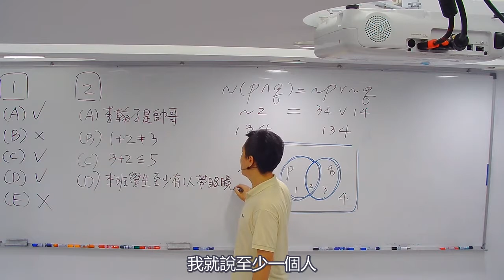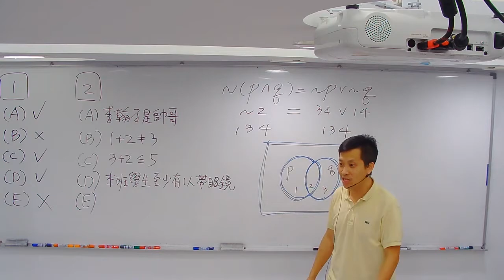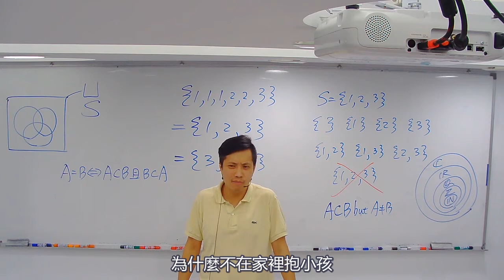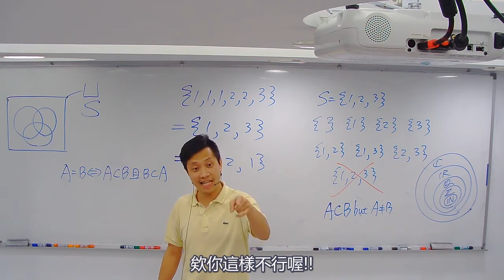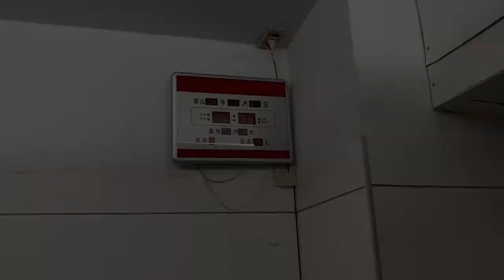[李翰數學]邁向大學你該如何選擇？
108課綱數學+程式語言體驗會報名連結:
我們從2015年開始發展程式語言，從 Scratch 到 Python 再到輔導學生去考APCS(大學程式語言先修檢定)，甚至今年還有學生到澳洲參加機器人大賽(FRC)奪獎。我們的特色是教程式語言的老師絕對是教數學的老師，我們能完美地結合程式語言和數學，達到108課綱對素養的培養。

關於108新課綱，您準備好了嗎?
Q1：108課綱在國小、國中和高中，帶來什麼改變？
Q2：何謂「彈性學習課程」?
Q3：108課綱學生該如何學習?家長要先準備什麼?
Q4：關於數學方面跟以前教材上的改變?
Q5：學習數學加入計算機應用，會對學習數學造成什麼影響?
Q6：課綱新增「科技」領域，領域內容是什麼?
Q7：108課綱升高中、升大學升學方式改變有哪些?
Q8：「素養」是108課綱中課程發展主軸，如何培養？
如果以上問題，您沒有答案
填寫表單就能參加我們
李翰數學108課綱數學+程式語言體驗會
讓我們帶你學好數學+程式語言
時間：5/4 (六)19:30-20:30(限額20人)
地址:愛國東路116巷1號1樓(中正國中旁) 電話:(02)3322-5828